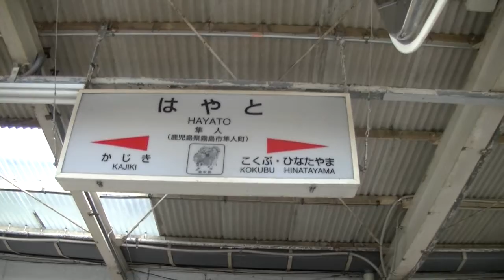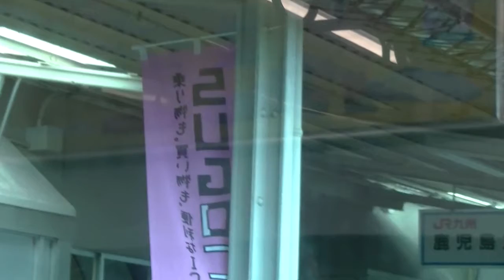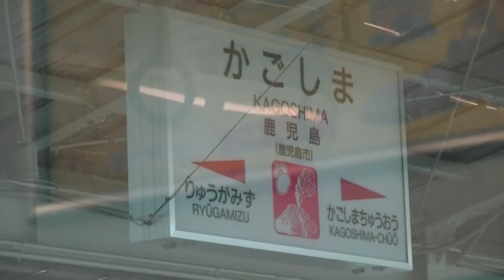宇土ストリートピアノお披露目式へ20140809（１）/隼人駅→鹿児島中央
クロスバイク付き